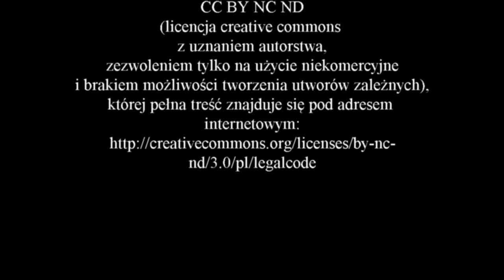Wywiad z profesor Zofią Sulgostowską - część 4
Zapraszam do obejrzenia czwartej części wywiadu z profesor Zofią Sulgostowską, w trakcie którego opowie o badaniach w Zwoleniu, pogotowiu archeologicznym oraz o sztuce epoki kamienia.

Podziękowania dla:
- prof. Zofii Sulgostowskiej, która zgodziła się udzielić wywiadu.

Miłego oglądania
Zbyszek Kubiatowski